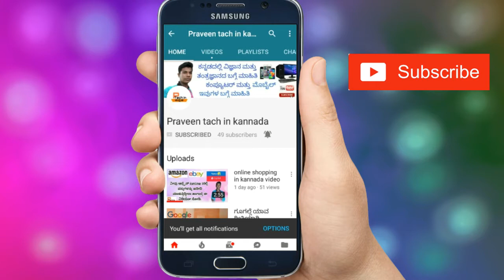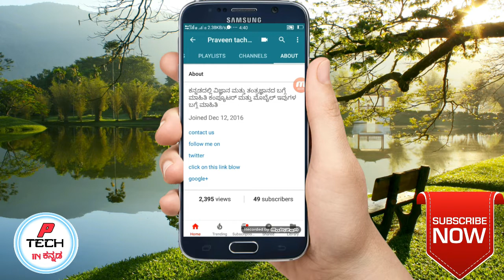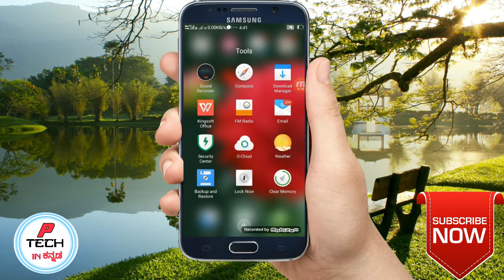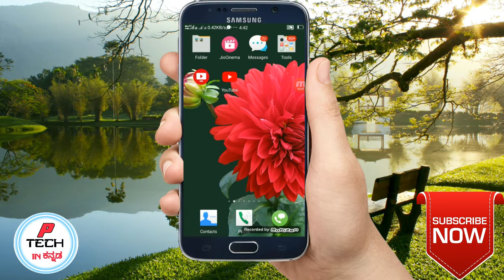#2(Google)ಗೂಗಲ್ಗೆ ಯಾವ ರೀತಿಯಾಗಿ ಫೋಟೋ ಅಪ್ಲೋಡ್ ಮಾಡೋದು how to add photos in google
ಬಹಳ ಸುಲಭವಾಗಿ ಗೂಗಲ್ಗೆ ನಮ್ಮ ಫೋಟೋಗಳನ್ನು ಸೇರಿಸಬಹುದು